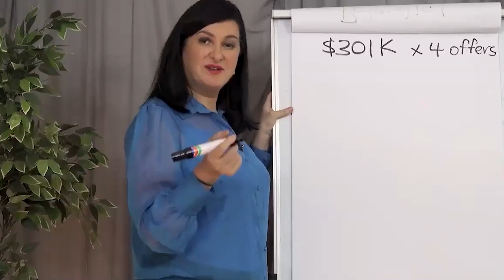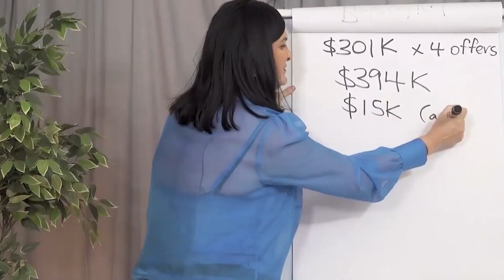This Mind-Blowing Property Renovation Smashed Local Records!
Check out Tim and Karina, they absolutely crushed it with this mind-blowing renovation, setting a local record in the process!

We sat down with them this week to dig into the nitty-gritty, spill the beans on the numbers, and reveal how they made it all happen.

But here's the best part—you can do the same! Join one of our life-changing programs and get ready to unleash your inner renovator.

If you are interested in starting your very own property journey then head

0:02 - Recent Renovation Deal Overview
0:08 - Negotiating with Dentons
0:17 - Changing the Property Layout
0:37 - Initial Price and Final Purchase Price
0:59 - Acquisition Costs
1:09 - Renovation Investment
1:25 - Renovation Duration
1:29 - Selling Price
1:38 - Achieving a Record Price
1:49 - Profit After Funding
1:58 - Congratulations and Future Plans